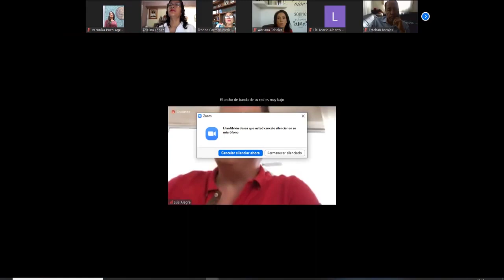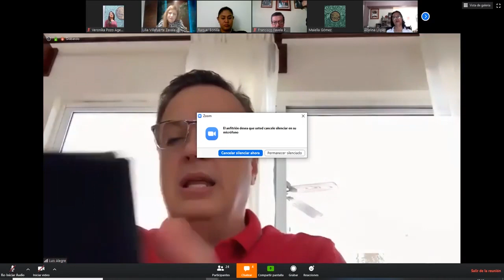Comisión de Turismo.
Reunión virtual de la Comisión de Turismo.